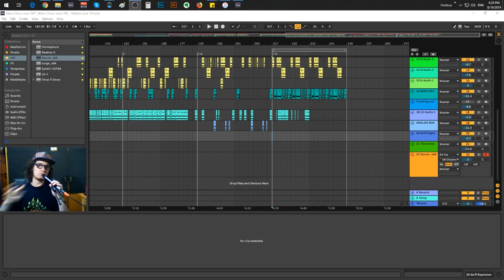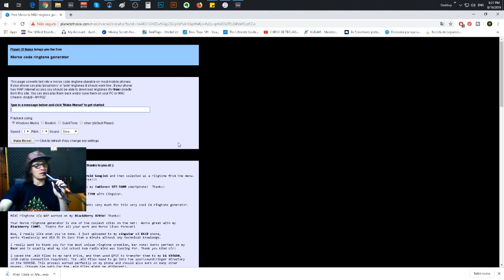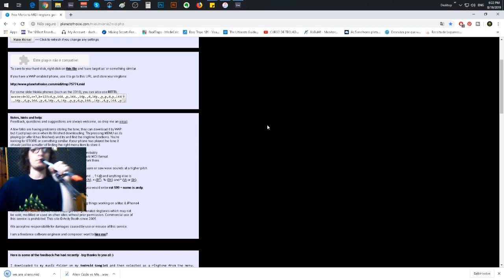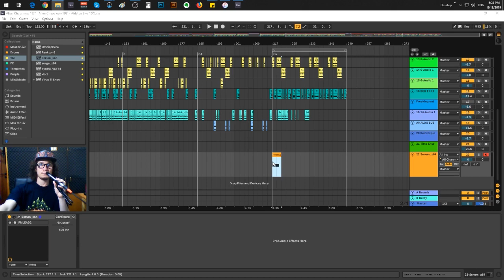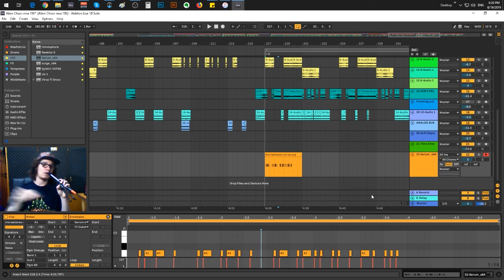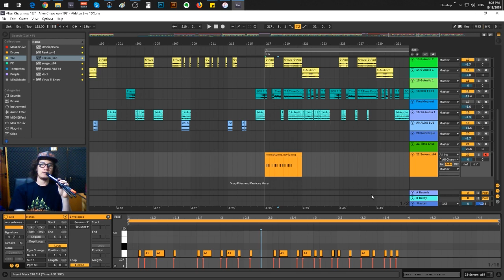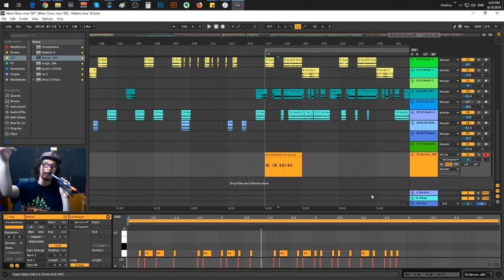Crie Mensagens Ocultas Em Suas Tracks - Tutorial Alien Chaos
Neste video mostro como converter codigo morse para midi e usar os padroes dentro do Ableton ou em qualquer outra DAW!